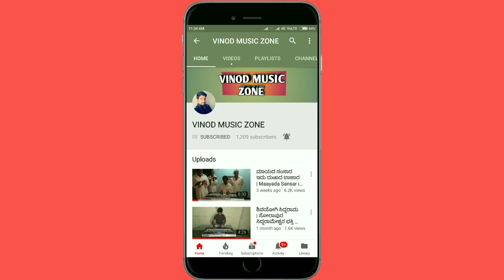ಸತ್ಯಧರ ಮರ ಮಾರ್ಘ್ಯಾವೊ ಡೊಳ್ಳಿನ ಪದ | ಶ್ರೀ ನಿಂಗರಾಯದೇವರ ಡೊಳ್ಳಿನ ಗಾಯನ ಸಂಘ ತೇಲ್ಲೂರ | Dollina Pada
The Best Uttara Karnataka Dollina Pada by Shree Ningaraydevar Dollina Gayan Sangha Tellur Afzalpur Tq, Gulbarga Dist, Karnataka

The Song is Uttara Karnataka Bhajana Pada

The singer is Shreeshail Tellur& his Dollina Sangha(Team) they had been working from so many Years Please Subscribe VINOD MUSIC ZONE we will Upload more videos on this Channel also Like and Share with Your Friends

Singer : Shreeshail Tellur : 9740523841 , 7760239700